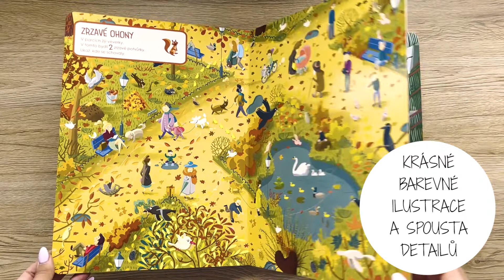Listování | Ztracená zvířátka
Zalistujte si s námi knihou Ztracená zvířátka. Hledej, najdi, bav se!